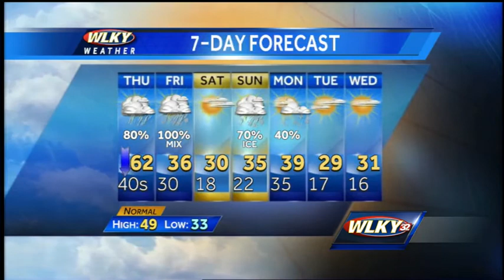Wintry weather coming Thursday night, Friday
Falling temperatures and wintry weather are expected by the end of the work week.